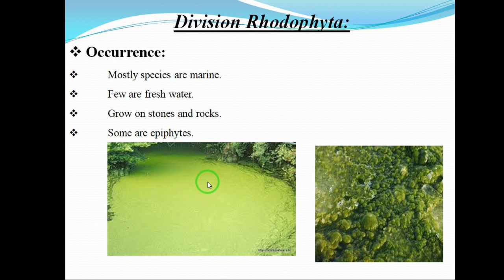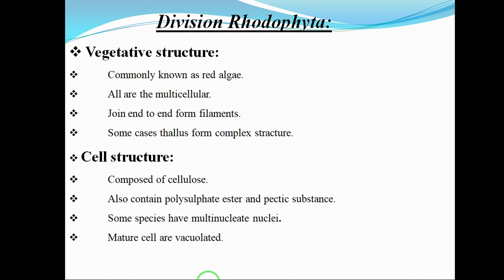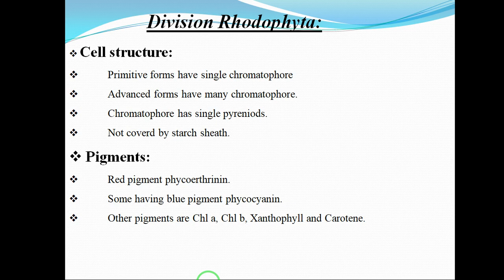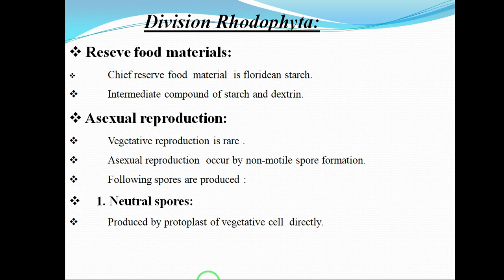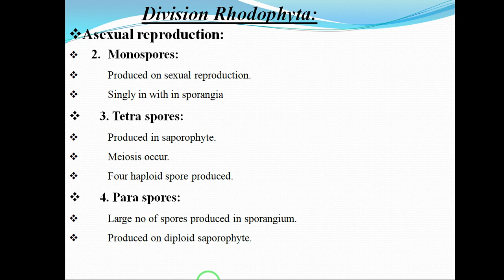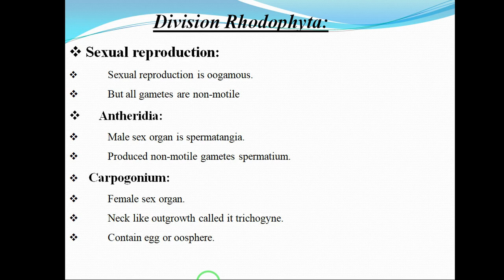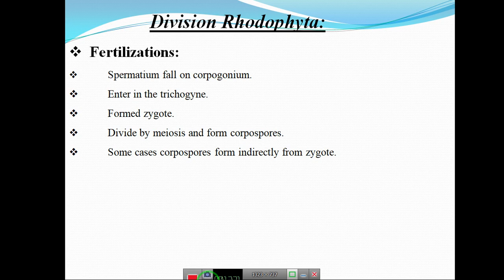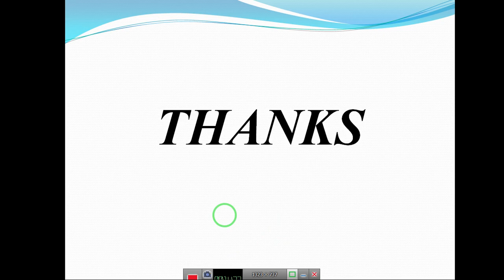Division Rhodophyta in Phycology and Bryology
Division Rhodophyta, Occurrence, Vegetative structure, Reproduction.